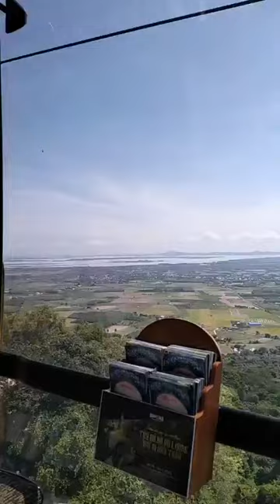Khám Phá NÚI BÀ ĐEN Tây Ninh 1